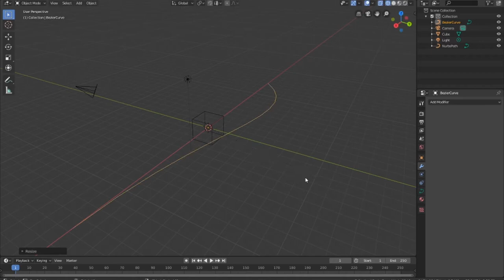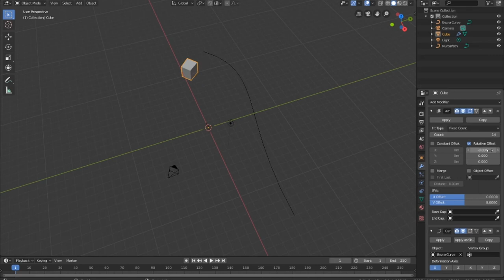Curve - Blender Tutorial | blender 2.8 game engine tutorial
33 most creative animal logo designs 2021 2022/23 animation job colour design Designers in 2021 design trends now design trends of 2021 earn entrepreneurship Graphic graphic design graphic designer Graphic Design Company Graphics graphic design trends 2021 innovation interior design trends 2021 interior design trends 2022 leadership development. Logo logo design marketing MobiKwik_Upasana_Taku money NyKaa_Falguni_NayyarKar Prototyping SlideShare_Rashmi_Sinha sustainability Tools top trends 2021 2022 trend book trending design trends 2022 Twitter UI UI design UX UX/UI web design ZivameRicha In this tutorial I will teach you how to make any object follow a curve in Blender.